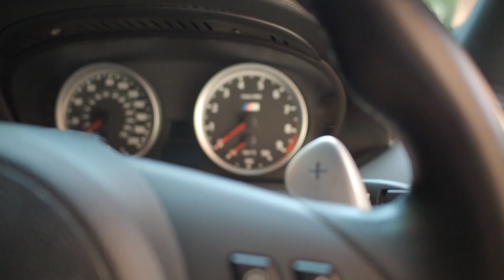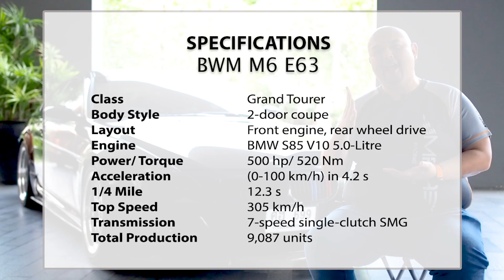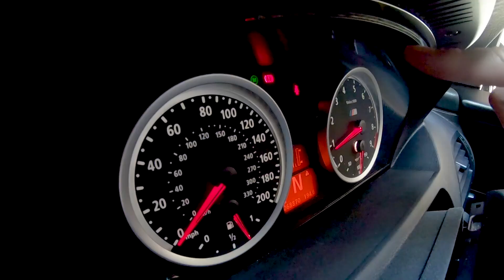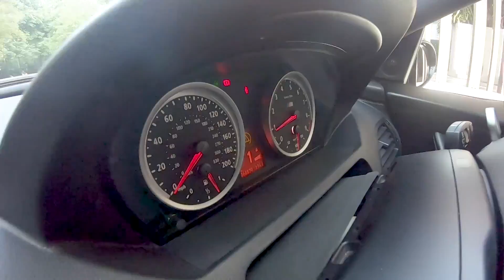"ถูกใจสายซิ่ง" BMW M6 รถเครื่อง V10 ผู้มาพร้อมเสียงเครื่องสไตล์ F1 -Car Culture Thailand- EP23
"ผมรักรถคันนี้แค่ไหน? ณ ปัจจุบันผมว่าผมรักมัน... ถ้า 1 ถึง 10... ผมรักมันเกินสิบไปแล้วครับ"

เป็นอีก 1 ยนตกรรมมาดสุขุม แต่แฝงความเป็นวายร้ายที่สามารถออกลีลาได้เผ็ดร้อน จนหลาย ๆ ท่านต้องติดใจ และถวิลหาความไม่ธรรมดาจากยนตกรรมบู๊ล้างผลาญคันนี้ BMW M6 รหัสตัวถัง E63 ที่ CarCultureThailand ขอนำเสนอผ่านมุมมองของเจ้าของรถ หนุ่มใหญ่ใจดีขี้เล่นเป็นกันเอง คุณอัศวิน อานามนารถ บอกได้เลยว่า V10 คันนี้ ทั้งแรร์ และแรง มาก!